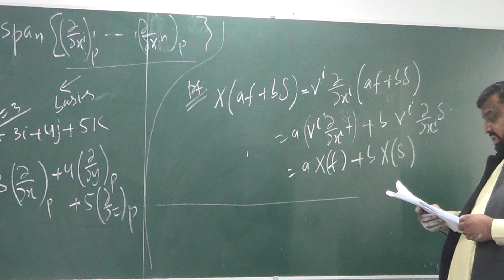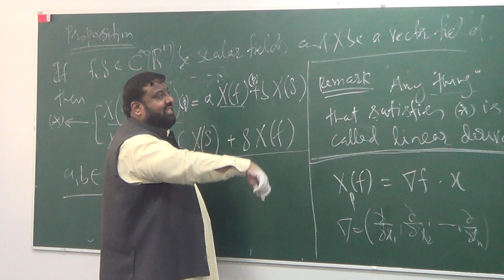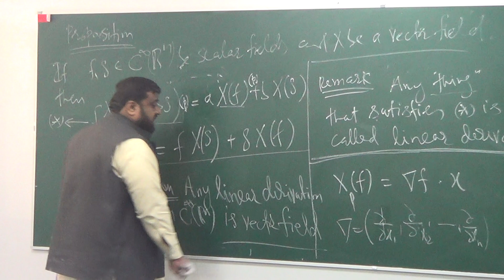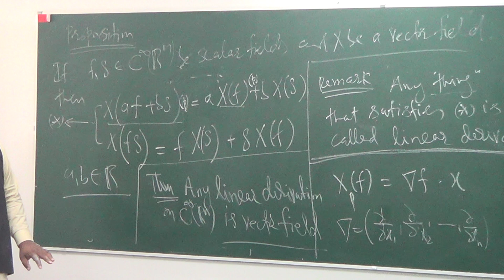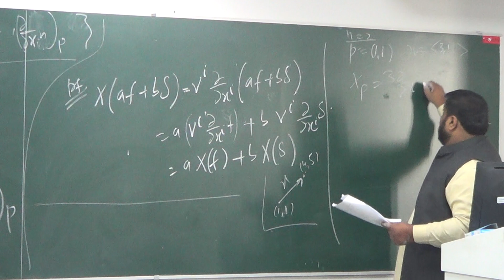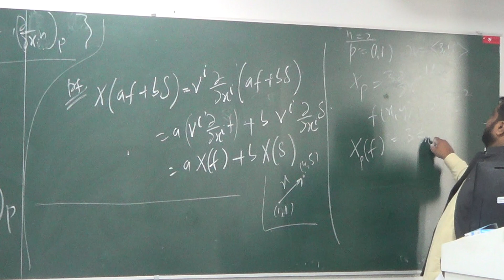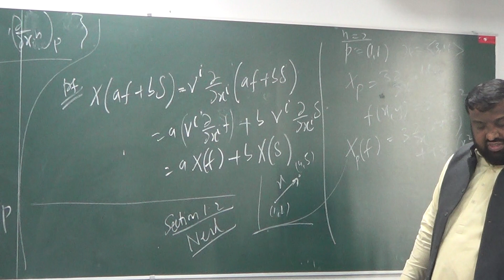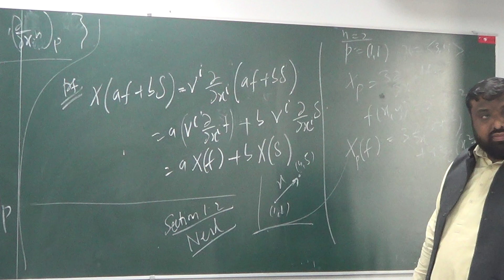Differential Geometry Lecture 2 (Part 4): Vector fields are linear derivations (sketch of proof)